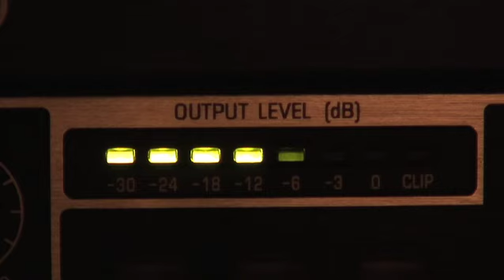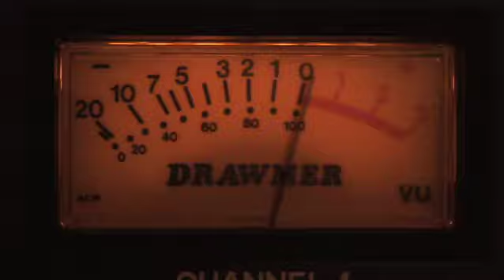Making of bauXpert Song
Ein Making of zu den Songaufnahmen des bauXpert-Songs mit dem Sänger Bernd Müller. Das Handwerkerlied ist der Firmensong der bauXpert-Gruppe. Einem Zusammenschluß von 24 Baustoffhändlern im hohen Norden.